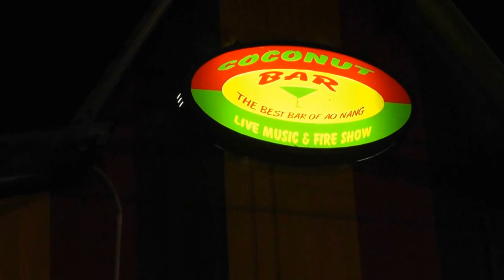Live Rmix. Coconut Bar. Ao Nang. Krabi. Thai. Feb 2014